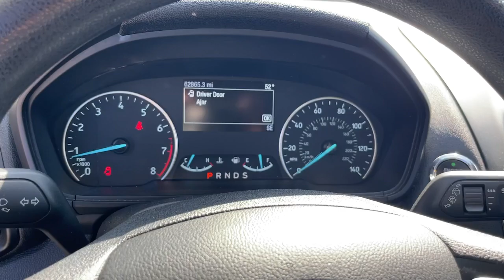2021 Ford EcoSport SE Chicago, Matteson, Oak Lawn, Orland Park, Countryside IL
Pre-Owned 2021 Ford EcoSport SE available at Western Avenue Nissan located in 7410 S Western Ave, Chicago, IL, 60636.

Get acquainted with the  2021  Ford EcoSport.  Whether you're on a family road trip or doing the daily drive, the Ecosport is your go-to vehicle. It's the smart and elegant solution that blends convenience, an array of infotainment options,  assertive handling, and SUV functionality. The following are some of this vehicles highlighted options: Apple Carplay®/Android Auto®, Moonroof, Keyless Entry, Premium Sound System, Fog Lamps, Back-Up Camera, Satellite Radio, Steering Wheel Audio Controls, Aluminum Wheels, Heated Front Seat(s). Satisfy your desire for a smart-tech vehicle that meets your needs and exceeds your expectations. Drive the Ecosport. Our professional team is standing by to give you an outstanding test drive experience.